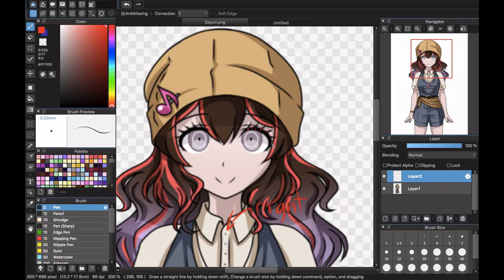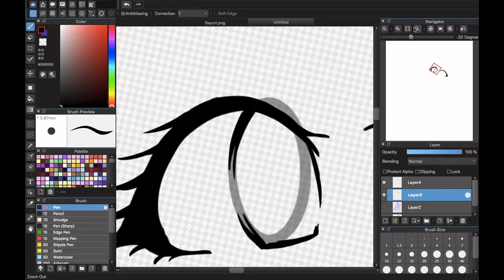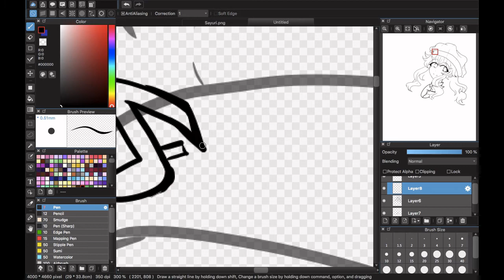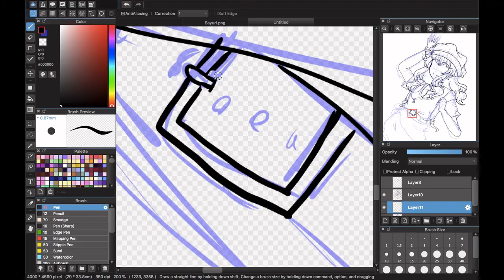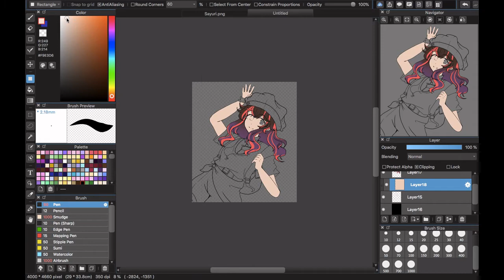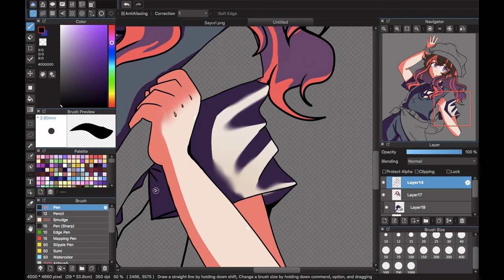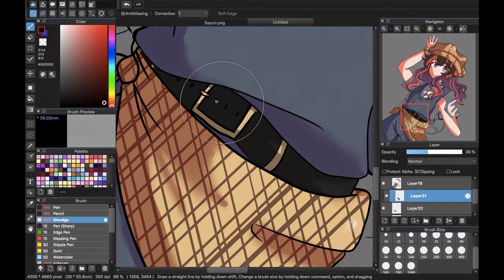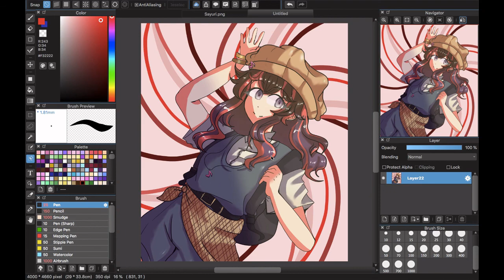Sayuri fanart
Character: Sayuri Otonokoji (SHSL Sculpter)
Fan child of Hibiki Otonokoji (SHSL Vocalist) and Iroha Nijiue (SHSL Painter)
Fangame: Next genronpa (SDRA and SDRA2 fangame)

The songs used are not mine